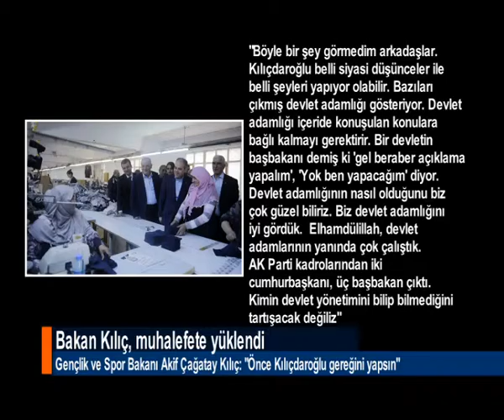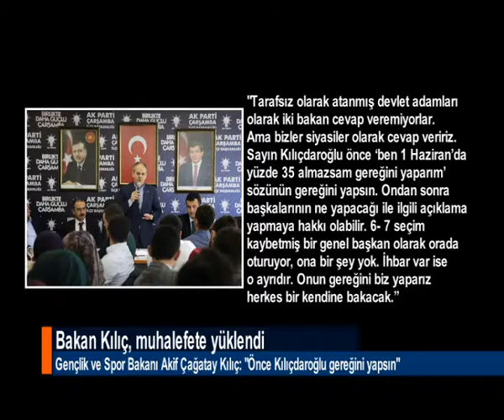BAKAN KILIÇ, MUHALEFETE YÜKLENDİ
Gençlik ve Spor Bakanı Akif Çağatay Kılıç,  iki bakanın istifasını isteyen CHP liderine, "Sayın Kılıçdaroğlu önce ‘ben 7 Haziran’da yüzde 35 almazsam gereğini yaparım’ sözünün gereğini yapsın" sözleriyle yüklendi.